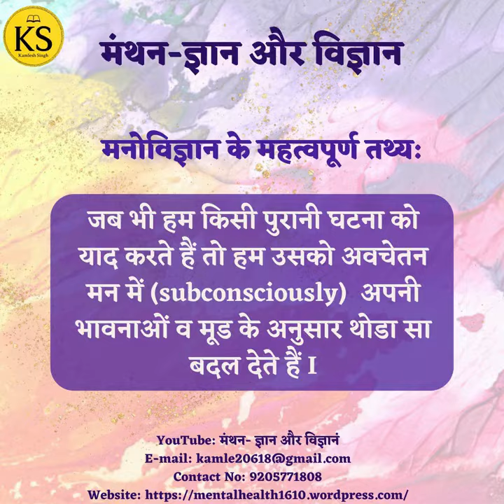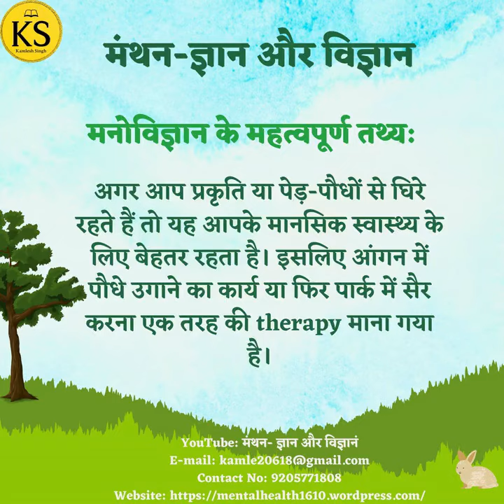मनोविज्ञान के महत्वपूर्ण तथ्य | Important Psychological Facts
मनोविज्ञान के महत्वपूर्ण तथ्य (9) | Important Psychological Facts